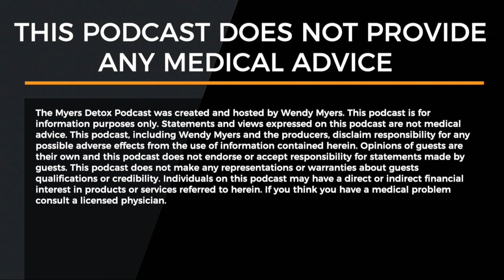How to Use Weight Loss Genetic Testing to Customize Your Weight Loss Journey with Dr. Sam Shay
Dr. Sam Shay joins the show to talk about how genetics impact your weight loss, and how you can use genetic testing to customize your weight loss journey. Dr. Shay talks about the three gene types that affect weight loss, what genetics tests you can take to determine the best weight loss lifestyle changes, how your hormones play a role in your weight, why a proper exercise regiment for your genetics is essential, and so much more! If you’re struggling with your weight, your hormones, addictions, eating and overeating, this is a must watch episode!

On today’s podcast, you will learn:
1. The three genetics types that people fall into that determines weight loss.
2. What genetic tests you can take to find out how many carbs you should be eating.
3. Your liver’s role in weight loss, and what Dr. Shay does to address it.
4. How hormones affect weight gain and can lead to inflammation.
5. The proper exercise regiment based on your genetics. (Over-doing it can lead to weight gain!)
6. The trade offs for each type of genetic profile. Having a fast metabolism can create issues with toxins.
7. How Dr. Shay approaches genetics and weight loss using focused lifestyle changes.

Weight loss is more than just diet and exercise! In my 14 Day Weight Loss and Mind Body Challenge, I show you how to do an effective detox from the comfort of your home — one that can help you achieve lasting results. To learn more about my challenge check out this video!

Dr. Sam Shay's Bio:
Dr. Sam Shay, DC, IFMCP helps busy, health-conscious entrepreneurs & Mom-preneurs attain and sustain high performance, so that they can create more freedom for themselves and others. He has dedicated his life to helping others through functional medicine and functional genetics.

Dr. Shay walked own health journey from being chronically unwell from age 6-18, including severe fatigue, anxiety, digestive problems, chronic pain, severe insomnia, and poor nutrition. He dedicated his life to natural medicine to get himself and others well, which led him to functional medicine and functional testing.

Dr. Shay has recently authored a new eBook on Genetics where you can learn the different types of genetics-based weight gain, how to future-proof your brain, food triggers, how to genetically determine your optimal carb-tolerance, vitamin D absorption, and immunity support.

You can learn more about Dr. Shay and his work

Wendy Myers, FDN-P, NC, CHHC is a best-selling author, podcast host, and expert in detoxification, specializing in the adverse effects of heavy metal exposure. Wendy founded Myers Detox to share her research and support people in restoring wellness with natural detox solutions.